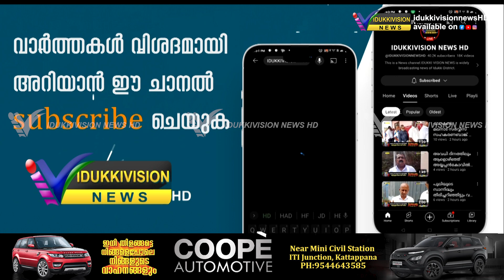കാഞ്ചിയാറില്‍ ശുചീകരണ പ്രവര്‍ത്തനവും പൂച്ചെടികള്‍ നടീലും നടന്നു